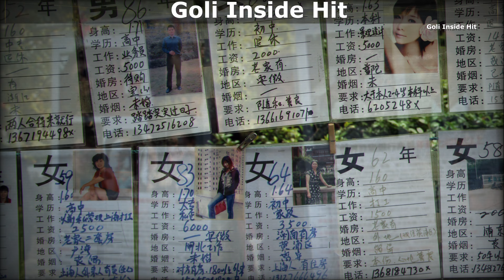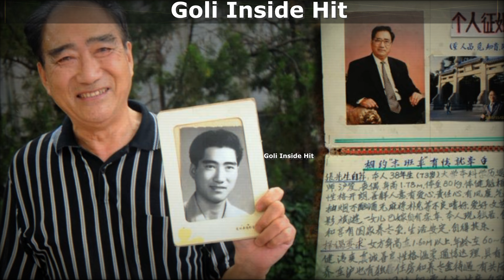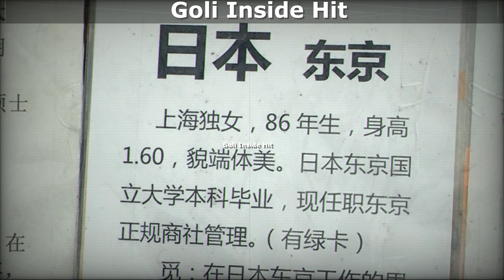ದೇಶದಲ್ಲಿ ಸಂಚಲನ ಸೃಷ್ಟಿ ಮಾಡಿದ ಮದುವೆ ಮಾರುಕಟ್ಟೆ ಈ ಮಾರುಕಟ್ಟೆಗೆ ಹೋಗಿ 5 ನಿಮಿಷದಲ್ಲಿ ಮದುವೆ ಆಗುತ್ತೆ | Marriage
ದೇಶದಲ್ಲಿ ಸಂಚಲನ ಸೃಷ್ಟಿ ಮಾಡಿದ ಮದುವೆ ಮಾರುಕಟ್ಟೆ ಈ ಮಾರುಕಟ್ಟೆಗೆ ಹೋಗಿ 5 ನಿಮಿಷದಲ್ಲಿ ಮದುವೆ ಆಗುತ್ತೆ | Marriage Market @goliinsidehit